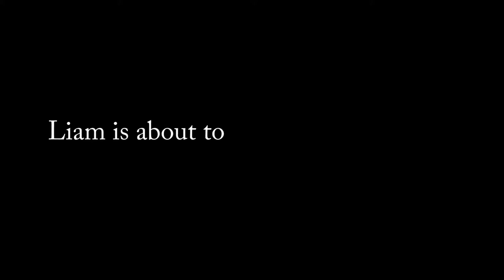Five Nights At Freddy's 4....WHOOPS! 1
We were going to play FNAF 4, but for some reason it wouldn't let us record the game play. So we decided to play the first one.